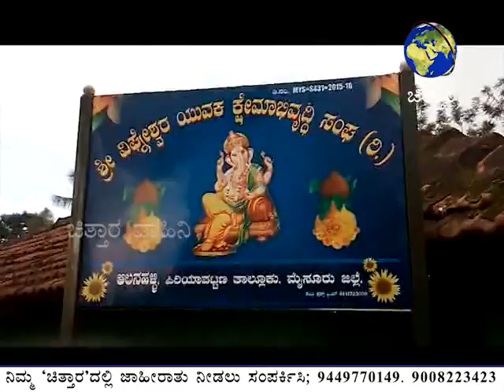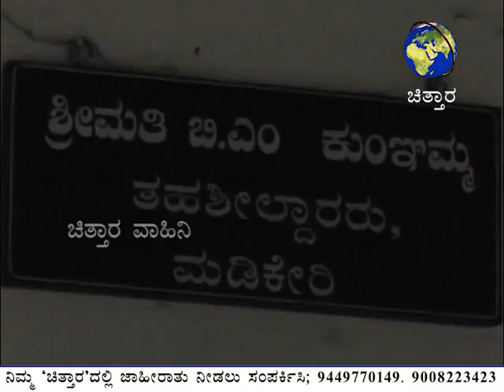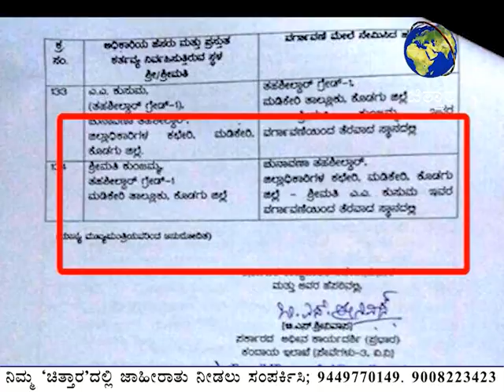Chithaara News 10 08 16 Part 02